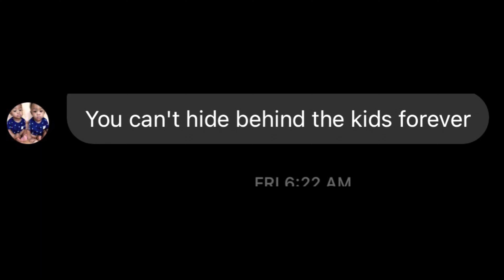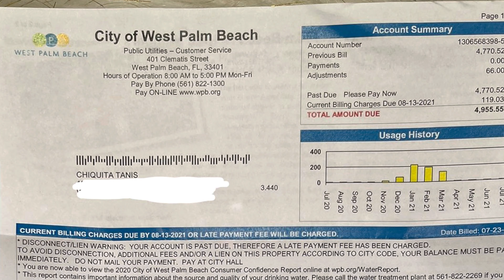When Having The Wrong People In Your Life | Living With No Water | $5,000 Water Bill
When Having The Wrong People In Your Life | Living With No Water | $5,000 Water Bill | The Ugly in Business